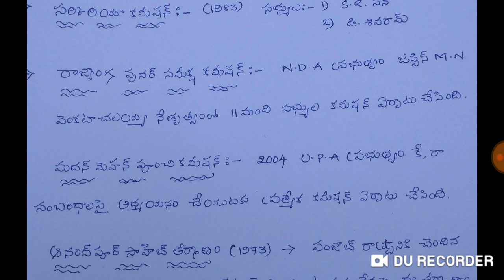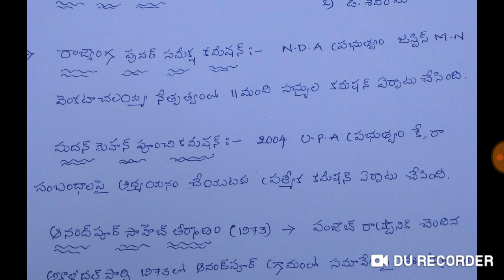TS Police Constable Preparation Tips కేంద్ర రాష్ట్ర సంబంధాల కమిటీలు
TS,Police,Constable,Mains,exam,Preparation,tips,2019,indian Polity,imp,bits